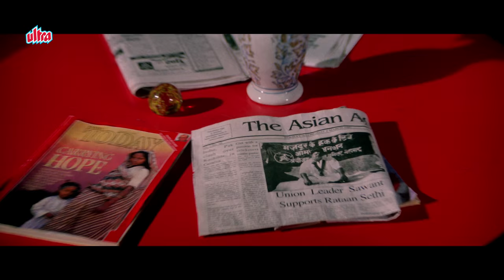Police Force - An Inside Story | Trailer | Akshay Kumar | Raveena Tandon | Hindi Action Movie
Trailer from Superhit Action Movie Police Force - An Inside Story (2004)
Starring: Akshay Kumar, Raveena Tandon, Amrish Puri, Alok Nath, Raj Babbar, Mohan Joshi, Govind Namdeo, S.M Zaheer, Ashalata Wabgaonkar, Achyut Potdar, Vinay Apte.
Producer: Kulbhushan Gupta, Director: Dilip Shukla.